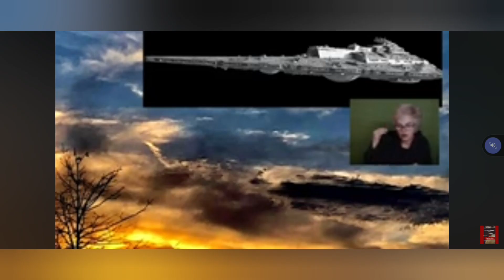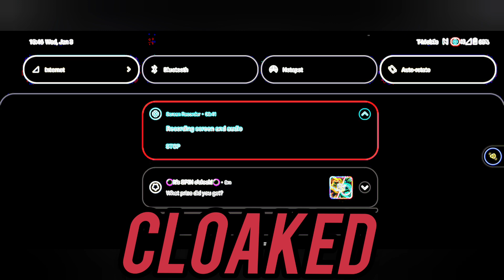WE ARE CONNECTED TO THE COSMOS👁️💫💫💫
Thank you for choosing

Head to the top so we can't be stopped cause we are the true stars that you see in the dark

Igniting the universe all at once

To support my journey or like the content that I am bringing to my channel

The cryst beings have  returned to start the new earth NOT new world order , We link into the universe not paper work.

You can help by donating to the movement of the Sun people of this universe all donations goes back into bringing the ultimate content that sparks the light within you to reach your greatness in the journey and all content is for educational purposes only for Enlightenment only

Each one teaches one this is how we grow.
stay blessed blissed and stay on your path no matter what.

Stay up spiraling up,

Horus Ra Amunra